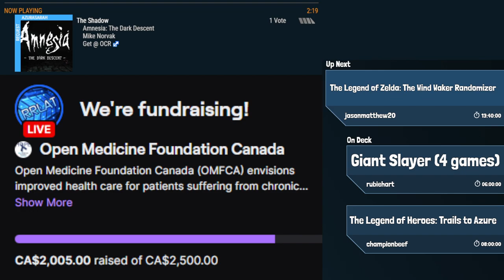RRLAT7 Legend of Zelda Wind Waker Ranomizer by jasonmatthew20 part 1